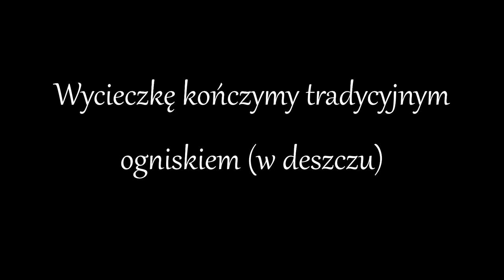Rudno - Zamek Tenczyn (dron)